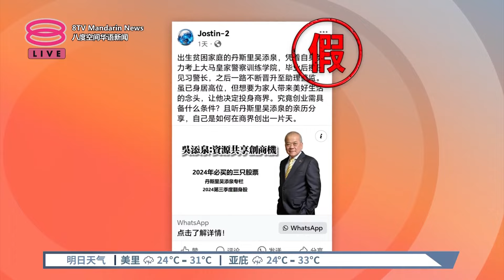肖像遭滥用行骗买股 吴添泉促大众警惕勿上当【2024.06.28 八度空间华语新闻】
【肖像遭滥用行骗买股 吴添泉促大众警惕勿上当】
吴添泉说，他本身并不活跃於脸书，也更加不会公开吁请及推荐大家买股。

【今日主播】 陈薇薇 & 陈丽亭